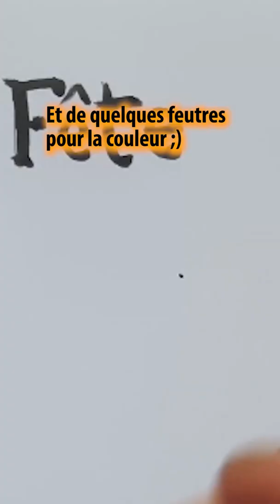💝 Fêtes des Pères 💝 idée #5 dessin calligraphie DIY 💝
Comment dessiner un cadeau spécial pour votre père, comme une carte. Ceci est un didacticiel de dessin au feutre pour les débutants, étape par étape. Bonne fête des pères à tous les papas du monde 💗
Mich Popins est un peintre youtubeur. Il essaie de communiquer sa passion pour la peinture et le dessin avec simplicité et aisance. Vous pouvez aussi peindre pour garder notre monde beau :)
► Merci de laisser un like et un commentaire ci-dessous. Cela aide vraiment à me soutenir, moi et ma chaîne, et à me pousser à créer plus de vidéos.
Rejoins moi :
★ Mon lien Instagram ★

Matériaux utilisés :
☆ Taille du papier : A4
☆ Outils : Crayon et feutre
☆ Papier : feuille simple ;)
MUSIQUE par Chris Haugen 🎵